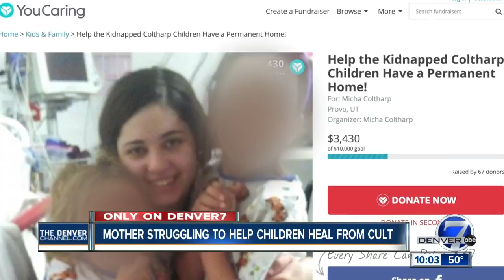Kids held captive by polygamist cult are rebuilding their lives in Colorado but need help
A mom is hoping to help her kids heal in Colorado after they were held captive by their own father who was part of a polygamist cult.